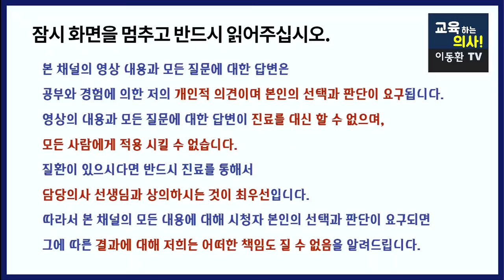갑상선암, 두번째로 많은 암, 갑상선에 병이 생기면 나타나는 증상들, 이런 증상 있으면 꼭 갑상선 검사 받아보세요.